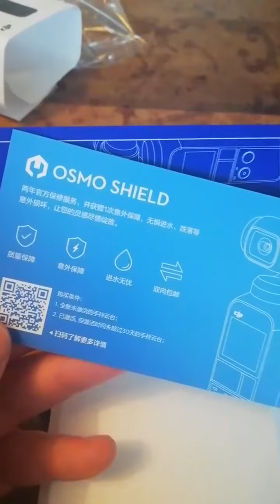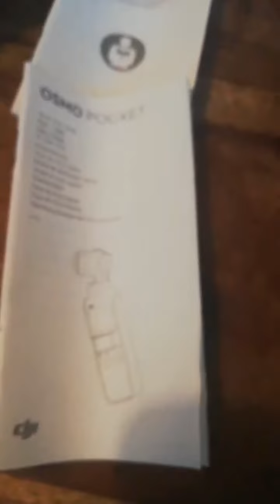Unboxing DJI Osmo Pocket